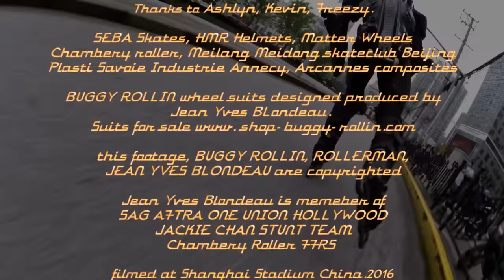Rollerman Shanghai street ride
Jean yves Blondeau Rollerman rolls the streets of Shanghai to get to practice place for Freezy debut in BUGGY ROLLIN wheel suits

buggy rollin is trade mark, roller man is a trademark, jean yves blondeau is trademark. buggy rollin wheel suits are patented.